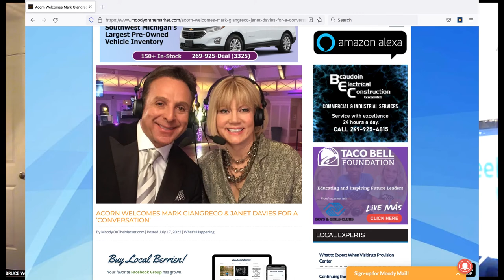Brucervations: Brian Stelter, Emily Barr, Mark Giangreco & Janet Davies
Brucervations: If retired/dead media reporters Robert Feder and Irv Kupcinet had a baby it would be Bruce Wolf in this new weekly hot take on the current happenings in media ... this week Bruce opines on Brian Stelter, Emily Barr, Mark Giangreco & Janet Davies